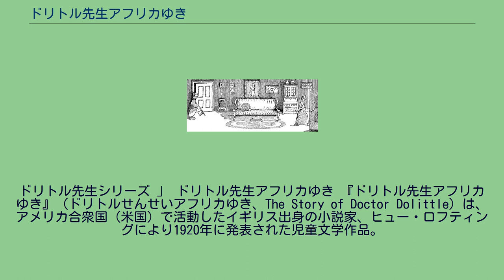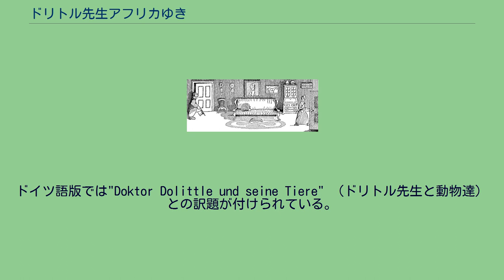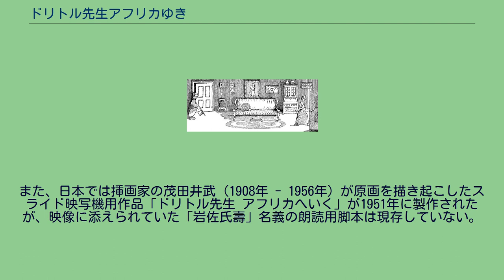ドリトル先生アフリカゆき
ドリトル先生シリーズ 」 ドリトル先生アフリカゆき 『ドリトル先生アフリカゆき』（ドリトルせんせいアフリカゆき、The Story of Doctor Dolittle）は、アメリカ合衆国（米国）で活動したイギリス出身の小説家、ヒュー・ロフティングにより1920年に発表された児童文学作品。
初刊は米国で、イギリスでは1922年に出版された。
1958年に第1回ルイス・キャロル・シェルフ賞を受賞している。
原書の正式な表題は"The Story of Doctor Dolittle, being the history of his peculiar life at home and astonishing adventures in foreign parts" （ドリトル博士の物語、彼の家庭における独特の生活と外国での驚くべき冒険に満ちた半生について）であるが、日本で本作を最初に紹介した井伏鱒二が表題を「ドリトル先生アフリカゆき」としたことから、以後の翻訳でもこれに類する邦題が付けられることが多い。
ドイツ語版では"Doktor Dolittle und seine Tiere" （ドリトル先生と動物達）との訳題が付けられている。
『ドリトル先生』シリーズの第1作。
本作はもとより、シリーズ全作品で著者のロフティング自身が挿画も手がけている。
ロフティングは米国やカナダ、キューバ、西アフリカなど各地で土木技師として従事した後、1916年にイギリス陸軍・アイリッシュガーズ連隊の志願兵として従軍した。
その際に負傷した軍用馬が治療も受けられないまま射殺される光景に心を痛めたことが動機となって、2人の子供に宛てた手紙の中で自身が創作した動物の言葉を解する獣医師・ドリトル先生の物語を書き送った。
1917年に西部戦線で重傷を負ったロフティングはアイルランド（当時は南部を含め全域が連合王国領）へ帰国し、療養生活に入るが1919年にアイルランド独立戦争が勃発し、戦火を逃れるために家族全員で妻の母国である米国へ移り住むことにする。
大西洋を横断する船内でロフティングは同じ船に乗り合わせていた小説家・ジャーナリストのセシル・ロバーツからドリトル先生の物語を出版するよう強く勧められ、1920年にF・A・ストークス社より本作が出版された。
米英におけるシリーズ各巻の初版本は、米国のストークス（10巻『秘密の湖』以降はリッピンコット）版とイギリスのジョナサン・ケープ版（概ね米国の1 - 2年遅れで刊行）で共通の表紙画（表紙デザインは異なる）を用いているが、本作に限り米英でそれぞれ異なる表紙画が用いられている。
ストークス版はドリトル先生が子猿を治療している単色のイラストで、ケープ版は先生が伝染病を終息させたお礼に猿たちが盛大な宴会を開いている様子を描いたカラーイラストである。
岩波書店が日本で刊行している愛蔵版『ドリトル先生物語全集』はケープ版を底本にしており、第1巻のカラー口絵にはケープ版の表紙と同じイラストが用いられている。
表紙デザイン（岩波少年文庫と共通）はケープ版を基にしているが表紙のイラストは異なり、ケープ版では本の折り返し部分に用いられている先生の一行がアフリカへ上陸した場面のシルエット画が使用されている。
作中において黒人であるバンポ王子が童話『眠り姫』に登場する王子のような白い肌に憧れ、ポリネシアが演じるバラの妖精・トリプシュティンカの導きで父王に捕まって投獄された先生に協力を求め、先生の調合した薬品で顔だけを脱色して白くする場面を始めステレオタイプ的な黒人描写が多用されており、人種差別を助長するのではないかとの批判が1970年代より米国を中心に為されている。
こうした批判を受けて米国では長らくシリーズの大半が絶版となっていたが、1986年のロフティング生誕100周年を機に遺族からの了承を得て1988年より復刊へ向けた改訂作業が進められ、本作も1997年に改訂版として復刊された。
この改訂版では該当箇所を「ポリネシアがバンポに催眠術をかけた」、或いは「バンポはライオンの勇猛さに憧れており、ライオンのようなたてがみを欲していたので先生が育毛剤を調合して髪を伸ばす」と言う内容に改変している。
日本語版に関しては2001年に岩波書店が黒人差別をなくす会より差別表現が頻出するとして回収を要求されたが、岩波書店はこの要求に対して回収を行わず「不適切」とされた単語の部分修正で対応すると共に、原作が発表された...